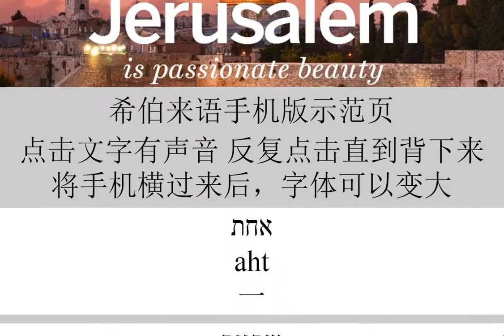零基础学习希伯来语，保证一分钟学会希伯来语